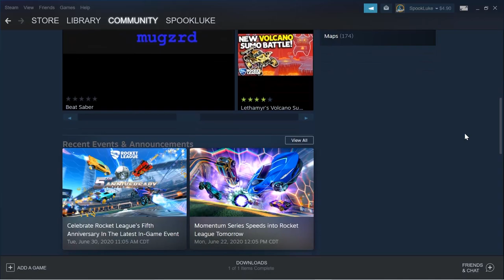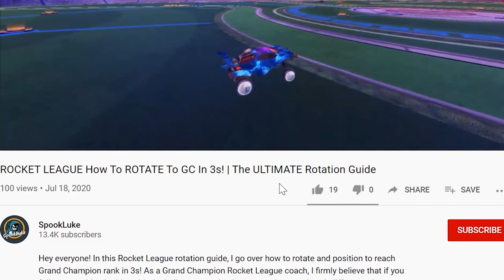ROCKET LEAGUE FREE TO PLAY *NEW* UPDATE DETAILS | Release Date + More!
In this video, I talk about the new Rocket league free to play update details that were shared in the most recent Rocket League blog post! I also go over when Rocket League will be free to play (release date) and more update details for when Rocket League goes free to play! Can't wait!
1.  Shiawase - Dion Timmer
2.  Pinata - El Neon
3.  Unleash - The Melanphonics
🔌Where I Get My Music:
⏱️Timestamps:
Intro: 0:00
Release Date: 0:45
Future of F2P: 3:10
Giveaway: 5:28
Outro: 5:55
- SpookLuke